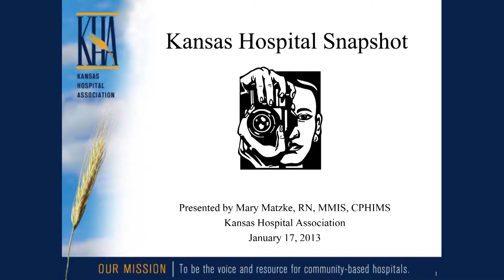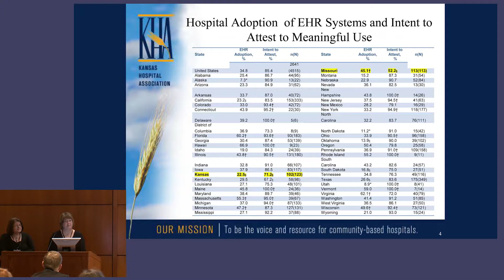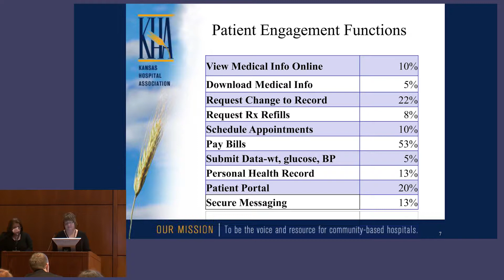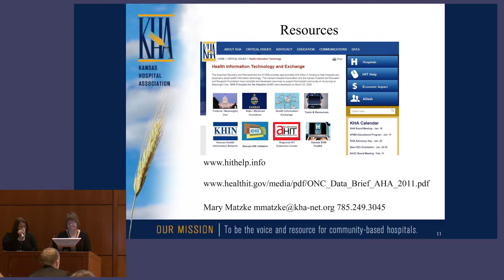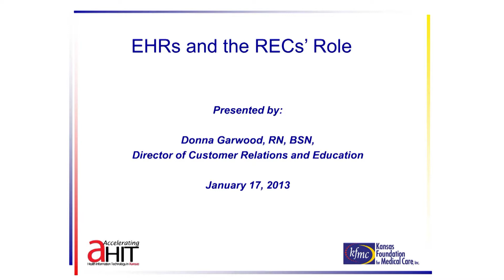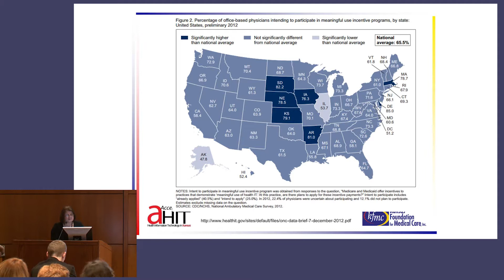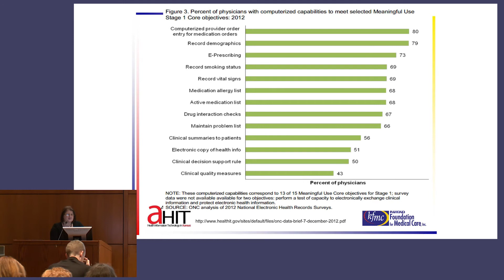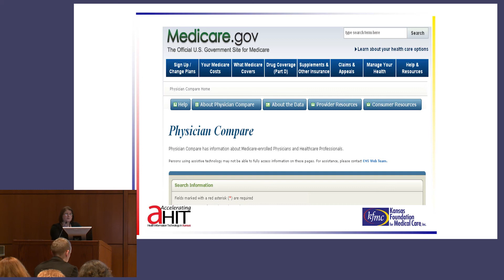Kansas Update -- Mary Matzke and Donna Garwood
CMS Audits & State 2 Meaningful Use
January 17, 2013
Johnson County Community College

1.  "CMS Audits"
Surviving and OCR HIPAA Audit
Wendy Brazil, JD -- Compliance Officer
Gretchen Keller, RHIA -- Director HIM and IS
Neosho Memorial Regional Medical Center
Chanute KS

2.  "Kansas Update"
Kansas Hospital Shapshot
Mary Matzke, RN, MMIS, CPHIMS
Kansas Hospital Associaion
EHRs and the RECs' Role
Donna Garwood, RN, BSN
Director of Customer Relations and Education

3.  "Stage 2 Meaningful Use From a Regulatory Standpoint"
The Other "Stage 2" of Meaningful Use
Chris Wilson, PYA

4.  "Stage 2 Meaningful Use From a Functional & Operational Standpoint"
Stage 2 Meaningful Use: Operational and Functional Standpoint
Linda ClenDening, PYA

5.  Panel Discussion on Stage 2 MU
Dr. Mark Levine, CMS
Chris Wilson, PYA
Linda ClenDening, PYA
Mary Matzke, KHA
Donna Garwood, KFMC